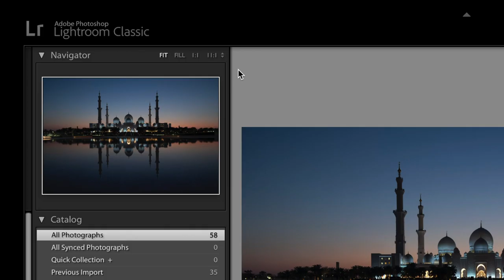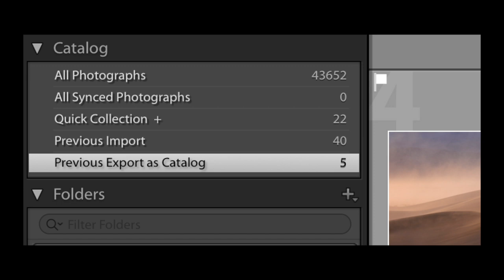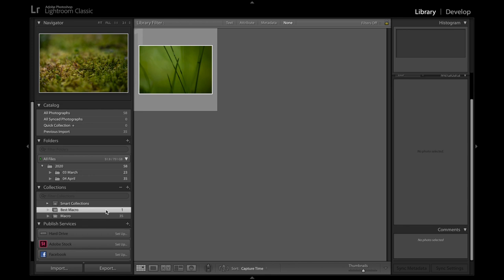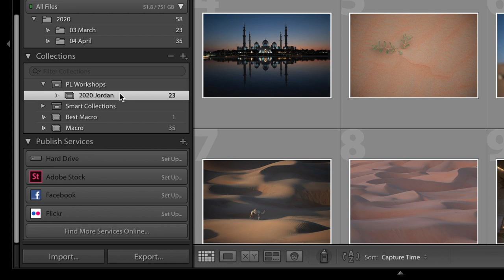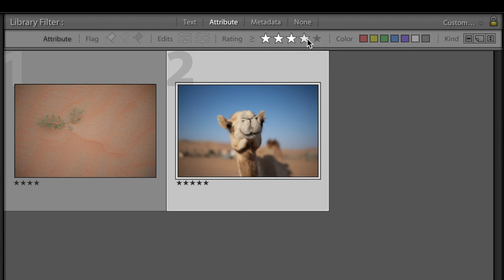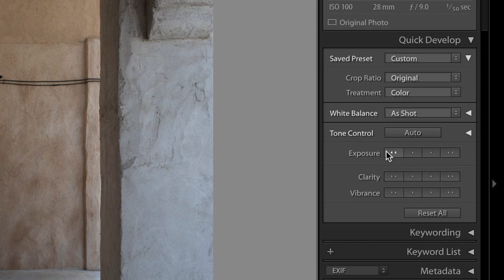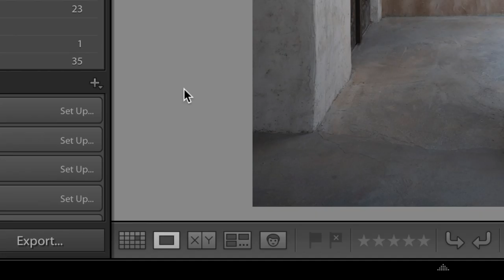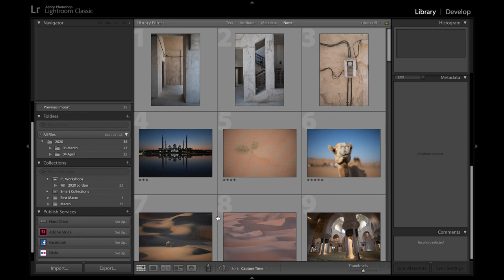Lightroom LIBRARY MODULE Explained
This video goes through every option in the Lightroom Library module one-by-one, in detail, and explains how they all work. It's a good introduction to the Library module if you're trying to master Lightroom from the ground up.

This is also the fourth video in our series on Lightroom. At the moment, the videos are organized into two chapters:

- Chapter 1: Introducing Lightroom (3 videos)

- Chapter 2: Organizing Photos in Lightroom (1 video)

I'm also planning to make a chapter on editing photos in Lightroom, but that will come later.

If you have any questions about the Library module, let me know below and I'll do my best to answer!

Here's the link I mentioned about histograms if you haven't heard of them before

Here is all the photo equipment I use

And here’s my video gear to film this video